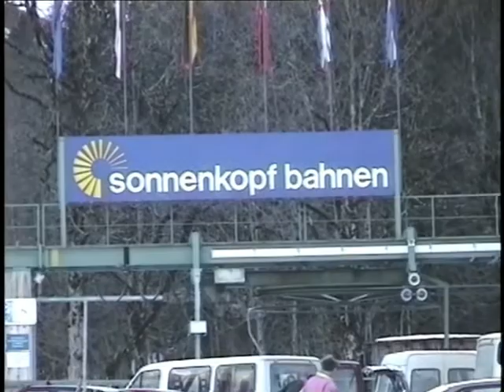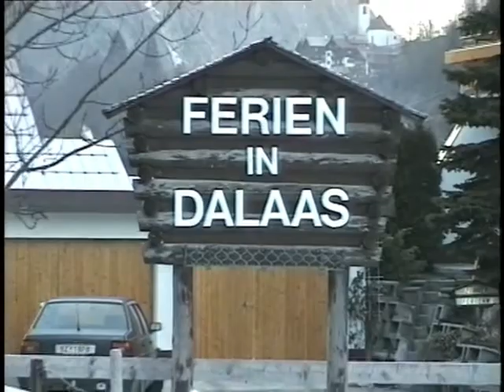Dalaas 1996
Let op!
Alle filmpjes op dit kanaal zijn gemaakt met als doel het vastleggen van persoonlijke herinneringen en zijn dus niet gemaakt voor een groot publiek.
Ondanks het privékarakter zijn de meeste filmpjes op dit kanaal 'openbaar' en dus voor iedereen zichtbaar.
Met de keuze voor 'openbaar' heeft een willekeurige bezoeker een mogelijkheid om soms beelden en situaties te herkennen en/of  zelf ideeën op te doen.